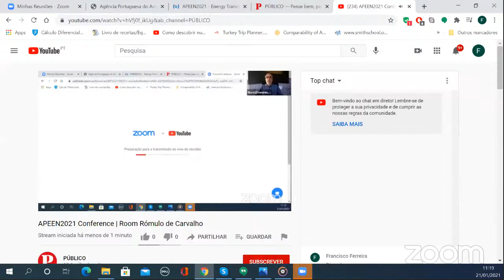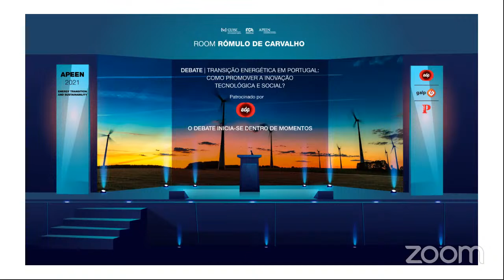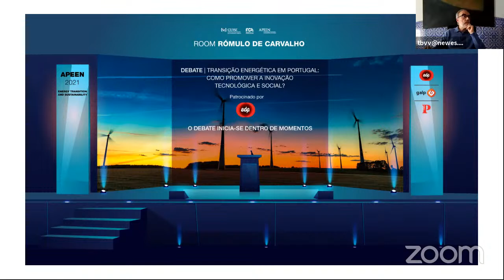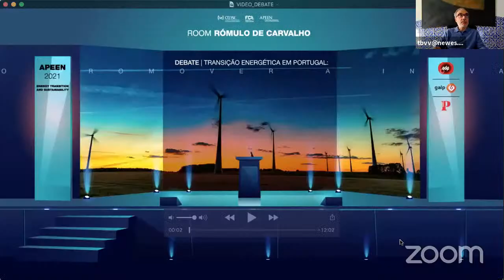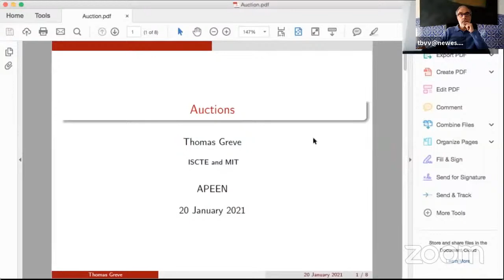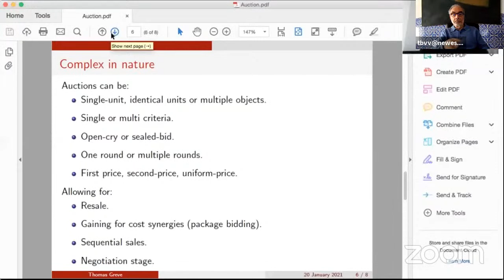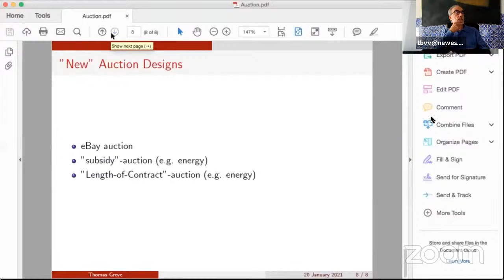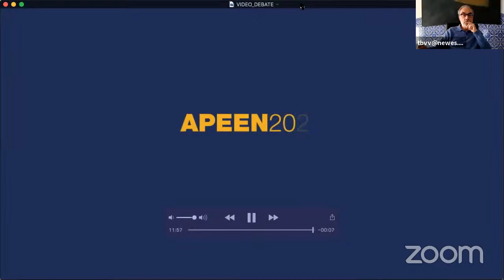APEEN2021 Conference | Room Rómulo de Carvalho